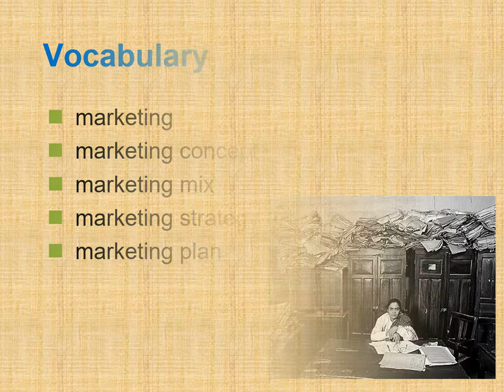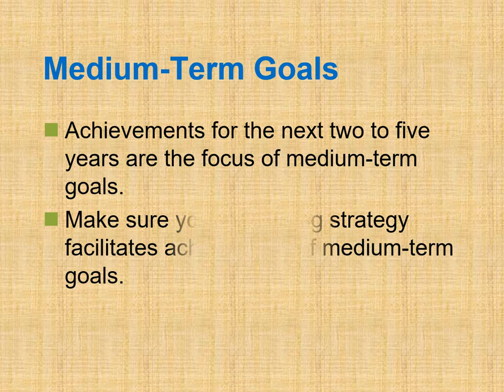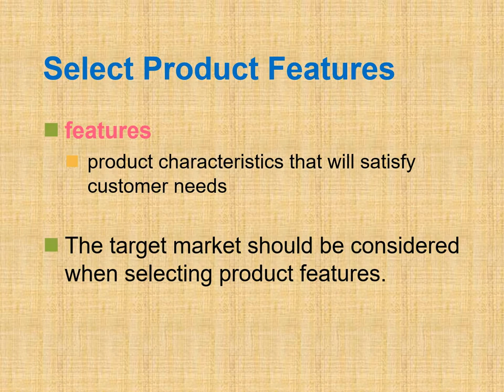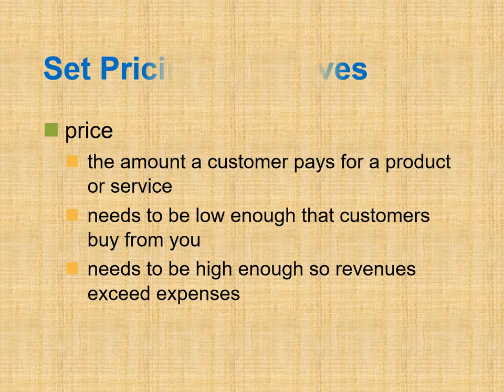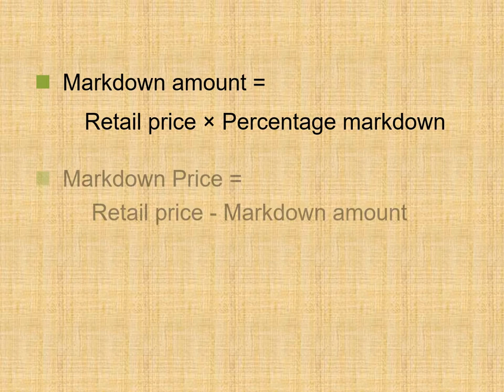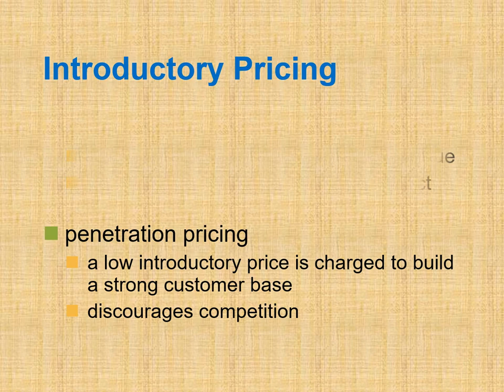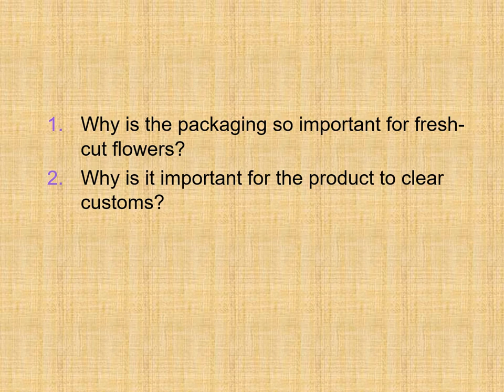Falinason inc | Should You Become an Entrepreneur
As we know an entrepreneur's mind is full of different business ideas. Falinason inc is a business and investor company. Today's topic is that "should You Become an Entrepreneur". Is this a stage for making money via different ideas of business and investment plans.